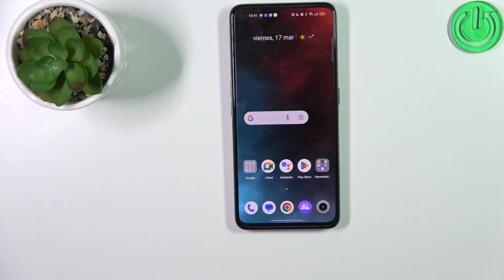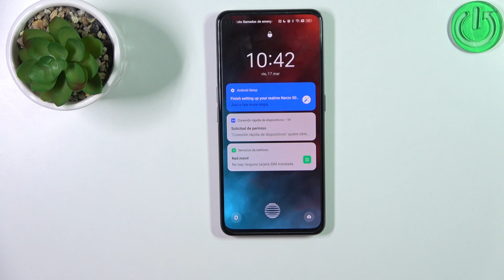Como SACAR SIM del Realme GT 2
Hoy presentamos cómo sacar la tarjeta SIM de tu Realme GT 2. Si quieres saber cómo sacar la bandeja de tarjeta SIM de Realme GT 2, ve nuestro tutorial.

¿Cómo sacar SIM de Realme GT 2? ¿Cómo sacar la bandeja de tarjeta SIM de Realme GT 2? ¿Cómo sacar la bandeja del Realme GT 2? ¿Cómo abrir la bandeja de Realme GT 2?